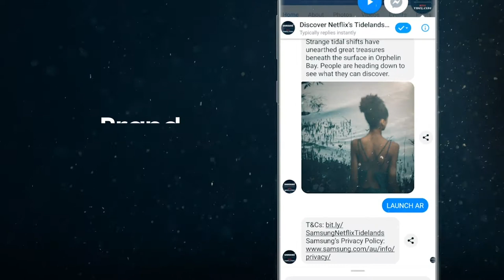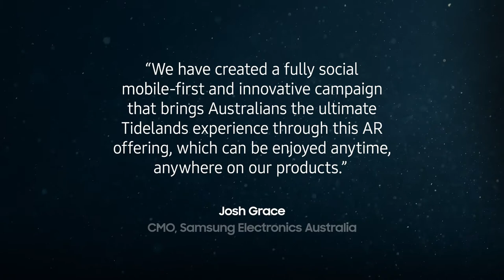Samsung x Netflix Tidelands case study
Samsung wanted to engage millennial women who are not customers, and to make current customers feeling proud to be associated with the brand and to own one of their products.

Millennial women are notoriously entertainment junkies, spending more time on Netflix than on any other platform, including Facebook, and they are always after something new to watch and talk about with their friends.

Samsung partnered with Netflix, one of the most loved brands amongst millennials, to bring Australian users exclusive access to Tidelands, the first Australian Netflix Original. They used the compelling underwater creative themes of Tidelands to create an engaging, fully immersive augmented reality mobile gaming experience created a stunning submerged world for users to 'dive in', while joining a treasure hunt.

Aussies engaged with the Tidelands Facebook Messenger bot on their mobile device, where they could trigger the Messenger camera to be placed in the AR underwater scene. From there, they could search the world for broken pottery pieces used to reconstruct a mysterious vase for the chance to win Samsung and Netflix prizes every day.